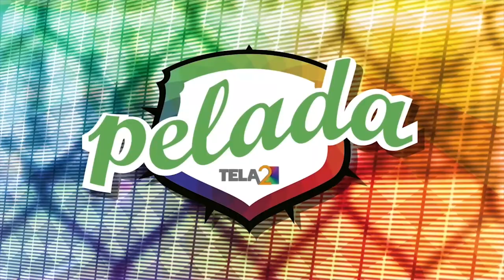Tem clássico na reta final do Campeonato Brasileiro!